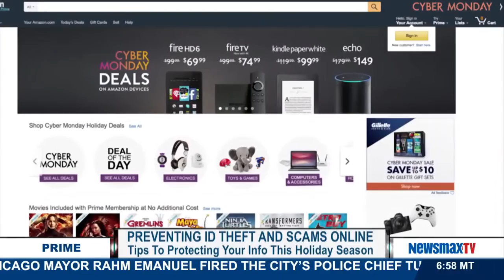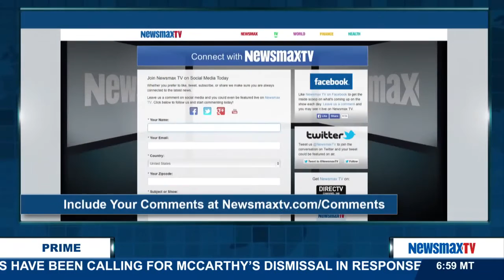Newsmax Prime | Adam Levin discusses ways consumers can avoid scams and ID theft this holiday season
Cybersecurity expert discusses ways consumers can avoid scams and ID theft this holiday season.